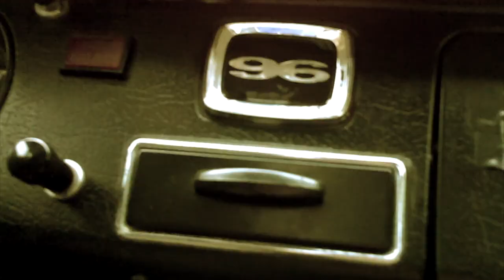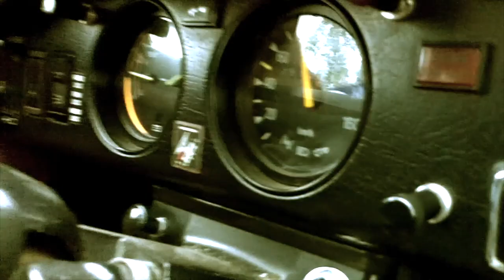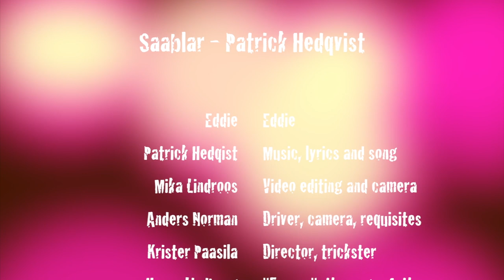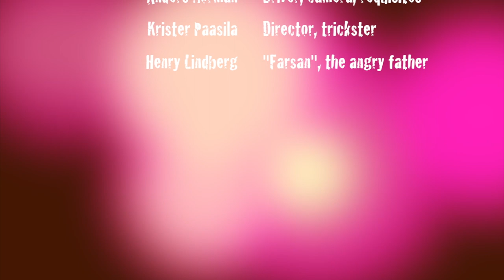SAABlar - Patrick Hedqvist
Eddie sells his beloved SAAB 96 and a fantastic story begins.